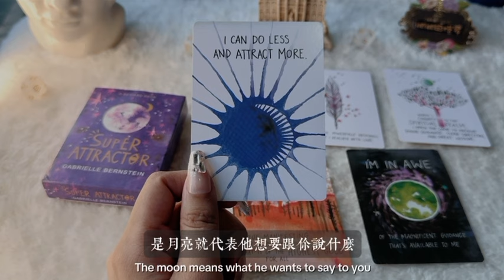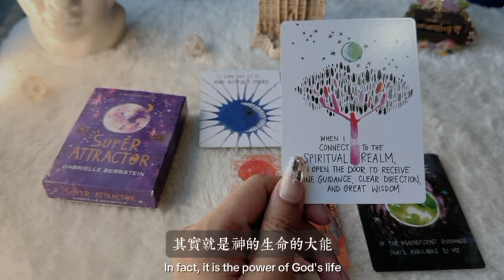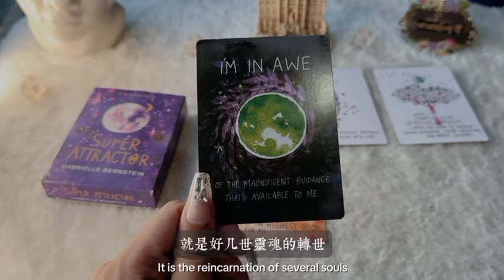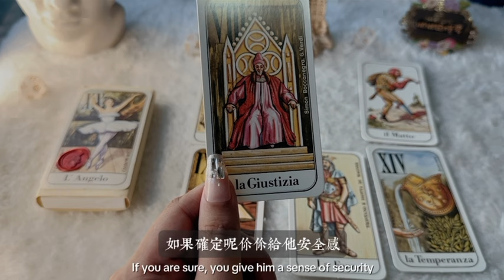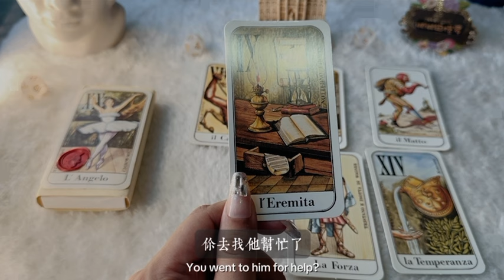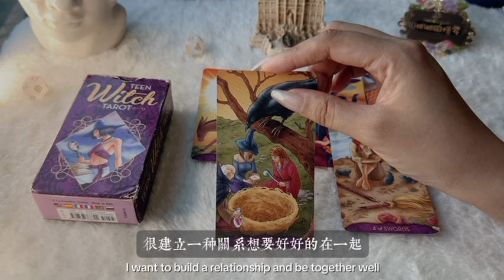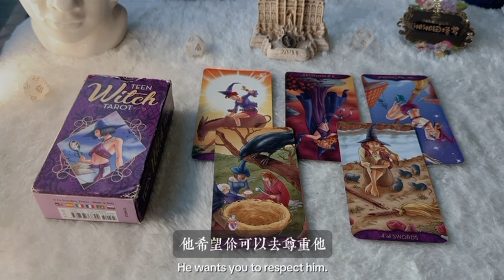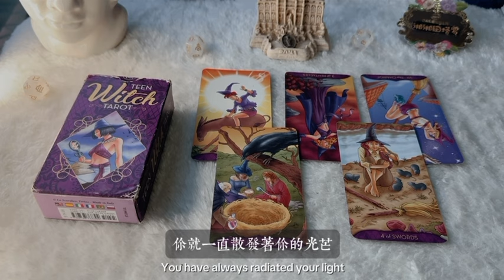塔羅占卜🔮 他想要你知道的事，對你的感覺以及想讓你察覺的内心話（不限關係）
1200台幣/20min
1500台幣/30min
1800台幣/40min
2400台幣/60min

0:00  選牌
0:13  紫色｜左
8:48  芭蕾舞女孩｜中
19:39  女巫｜右